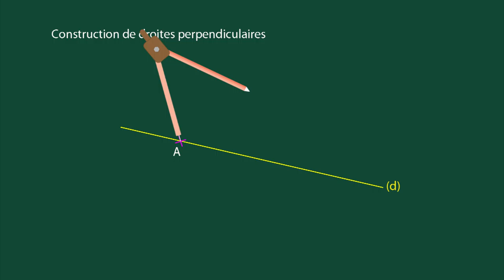m4_415_D- Construction droites perpendiculaires_1.